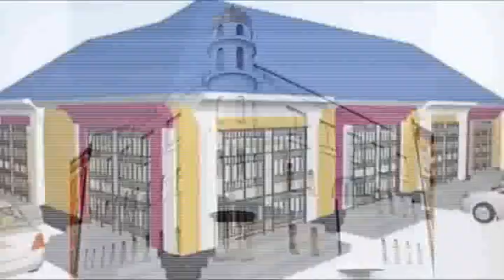Farmaajo oo cadeeyay damaciisa Muddo kordhinta+Wuxu ku sababeeyay+Nuxurka Khudbadiisa